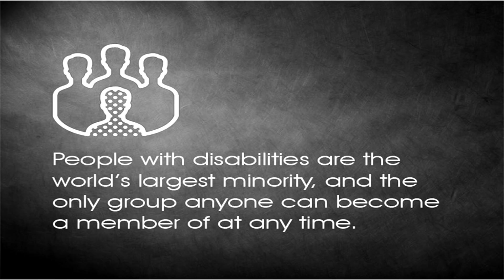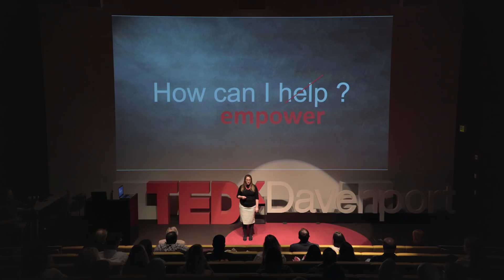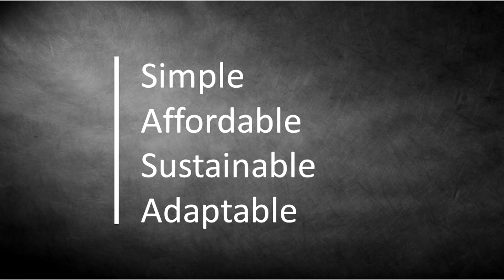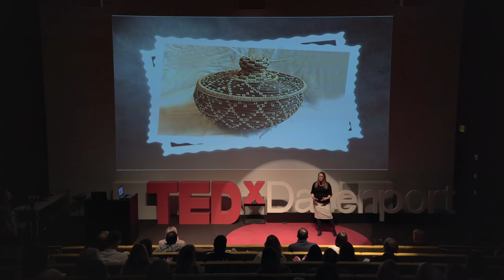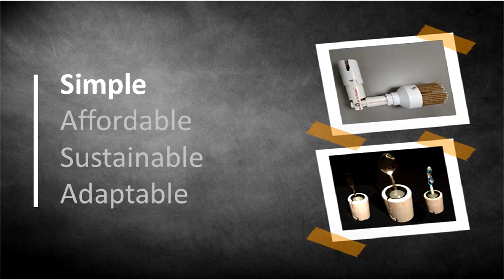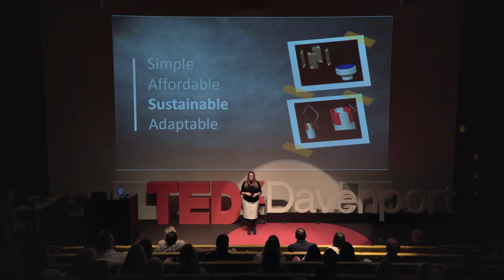Empowerment Through Technology | Jodi Prosise | TEDxDavenport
People with disabilities are the largest minority in the world, and one in which any one of us could become a part of at any minute. How do you help? Better yet, how do you empower? By developing simple, affordable, sustainable, and adaptable assistive technologies, we can empower those with disabilities to help themselves and their neighbors. Jodi Prosise, chair and Associate Professor of Engineering at St. Ambrose University, has a PhD in Biomedical Engineering and BS in Mechanical Engineering. She leads a study-abroad trip to Brazil where students develop assistive technologies for persons with disabilities. Her research focus is on developing affordable, upper-limb prosthetics. This talk was given at a TEDx event using the TED conference format but independently organized by a local community.